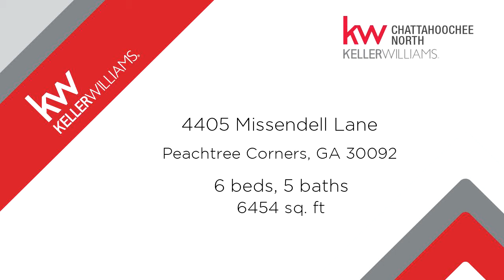Video preview - Residential for sale - 4405 Missendell Lane, Peachtree Corners, GA 30092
Larger Home in Riverfield in the Sought-After Simpson Elementary District. Open Floor Plan with Kitchen open to Family and Breakfast Rooms. Vaulted Family Room with Palladium Windows with tons of Natural Light. Front and Back Stairways for Privacy. New Paint. Updated Kitchen with Stainless Steel Appliances, Granite Countertops and Walk-In Pantry. Highly desirable Bedroom on Main. Master Bath Updated in 2017 with frameless Shower and Tile, Large Walk-In Closet. Secondary bedrooms all with walk-in closets, One with private bath, the other two have jack and jill with

Bedrooms: 6
Bathrooms: 5
Square Feet: 6454
Price: $550,000

For more information about this property, please contact DEBBIE WITALIS at or . You can also text 6065693 to 67299.